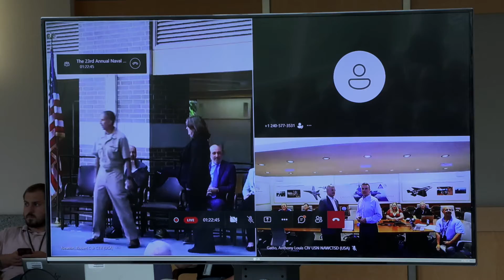NAVAIR: 2023 Commander's Awards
The 2023 NAVAIR Commander's Awards ceremony at Naval Air Station Patuxent River, Md. recognizes teams and individuals across the organization for thinking differently to deliver outcomes that matter to the warfighter.